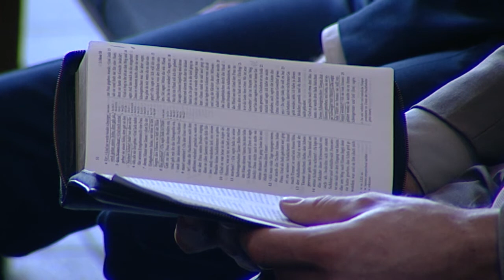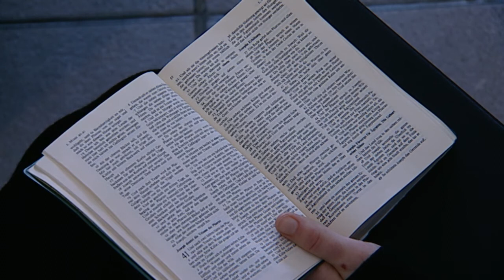Martin Pröbstle: Die Leichen im Keller des Juda | 21.01.2017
Martin Pröbstle: Die Leichen im Keller des Juda